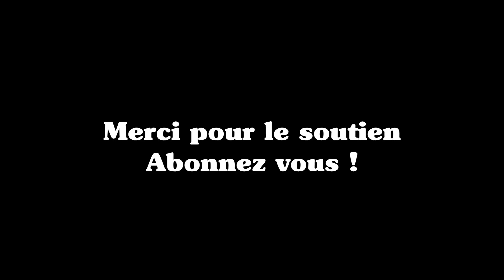Réaliser une sauce béchamel !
Ma chaine est créée simplement pour vous divertir et vous montrer qu'on peut tous cuisiner à sa manière avec ou sans expérience. Découvre ma propre expérience que j'essaie de te transmettre ! bon visionnage les amis.